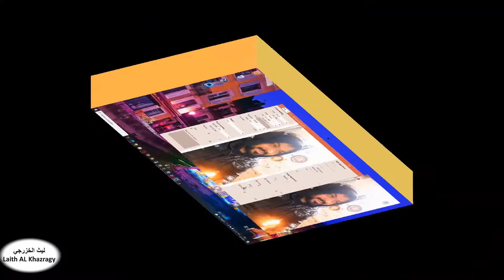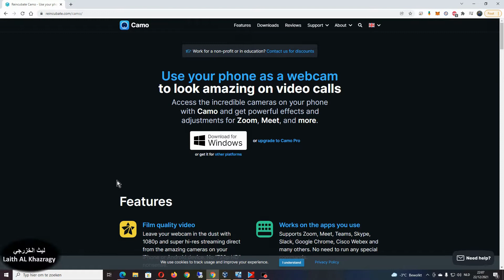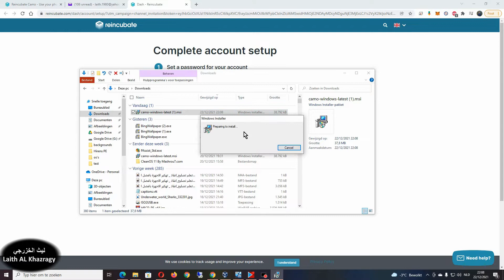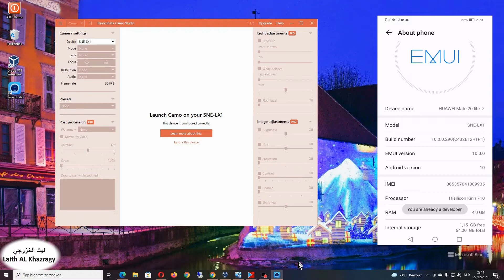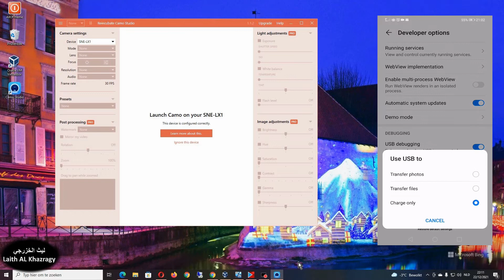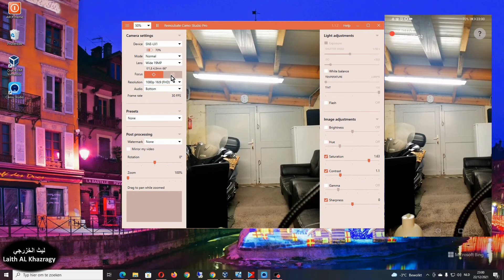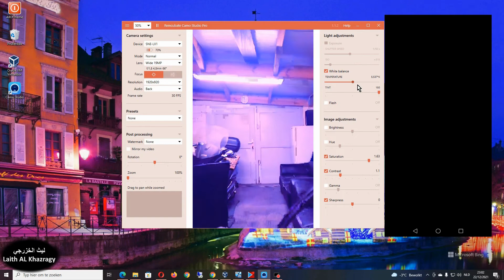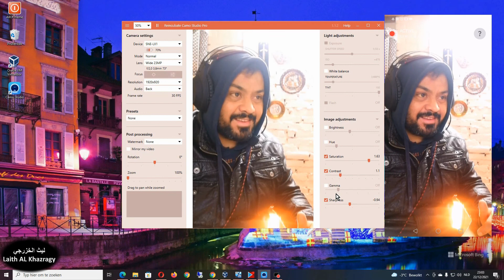كيفية استخدام جهاز الموبايل ككامرة على جهاز الكومبيوتر مجانا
نتعلم في هذا الدرس كيفية استخدام جهاز الموبايل الشخصي ك كامرة على جهاز الكوبيوتر الشخصي مجانا
تستطيع الان متابعة الدروس اونلاين بدون لابتوب وكما تستطيع حضور الاجتمتعات اونلاين بدون الحاجة لشراء كاميرة اضافية
شاركونا ارائكم ومقترحاتكم على قناتي على اليوتيوب

 use your phone as webcam
how to use
استخدم الموبايل ككامرة في الحاسبة
تحويل كاميرا الهاتف الى ويب كام (كاميرا للحاسوب)
طريقة تحويل كاميرا الهاتف الى كاميرا ويب لعمل البث المباشر او مكالمات الفيديو من الكمبيوتر بجودة عالية جدا تغنيك عن شراء كاميرا ويب بسعر غالى.
تحويل كاميرا الموبايل إلي كاميرا ويب للكمبيوتر
كاميرة الجوال الى ويب كام لتصوير فيس كام
How To Use Your Smartphone As A Webcam for FREE!
[OBS Ninja] Your phone as webcam? FREE, NO APP, IOS & ANDROID.
How to Use Phone as Webcam (Android/PC)